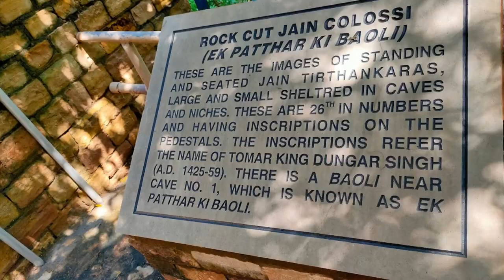Gwalior Tour: City of hidden Gems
Moments at Gwalior